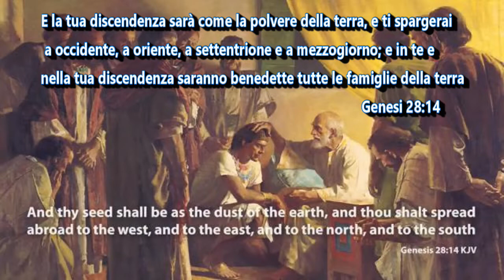Le Migrazioni delle 12 Tribù di Israele (Pt.I°)